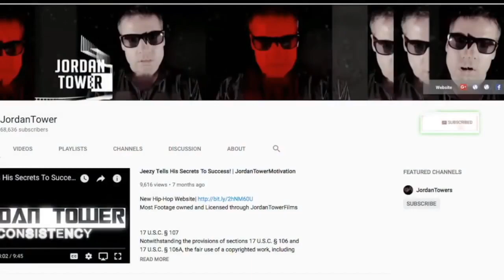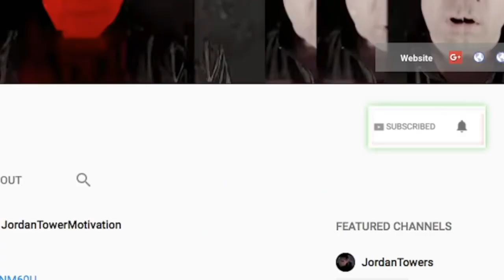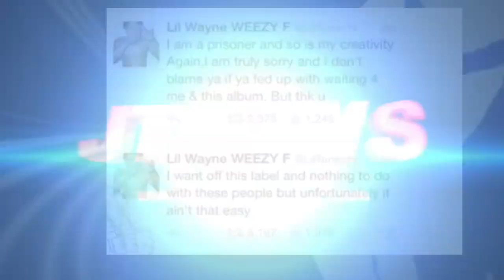Ashanti exposes a CREEP, Takeoff No Justice, YE WOW ITS OVER?